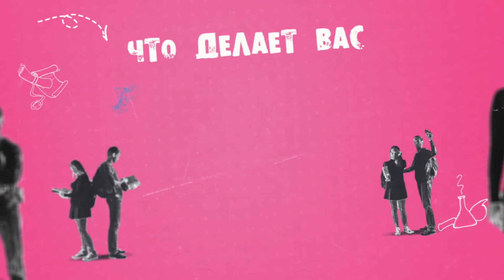«Правила жизни. Дети»: что делает вас счастливым?